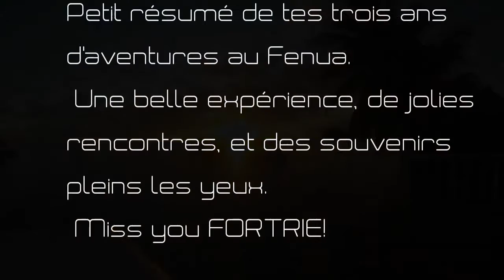Lucas à Tahiti